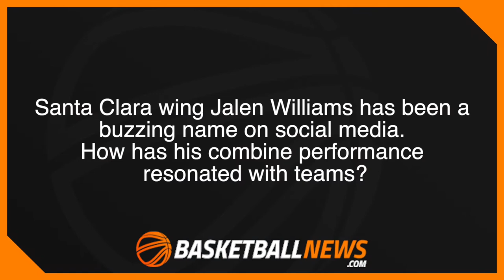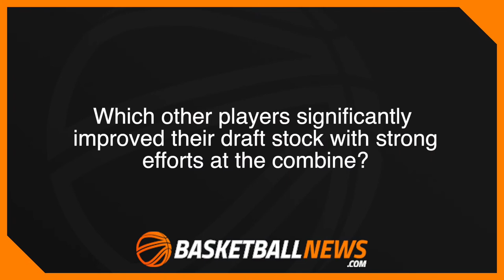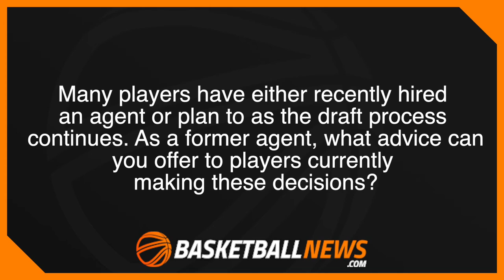Post NBA Combine Q&A with NBA Draft Analyst Matt Babcock